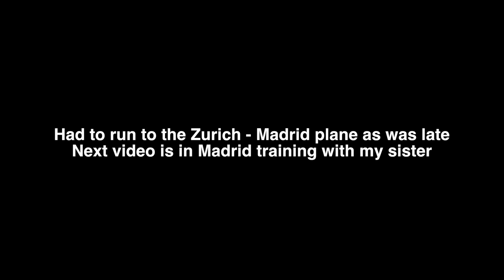Journey Back Home pt2 - Photoshoot | Vuelta a Casa pt2 - Sesion Fotos